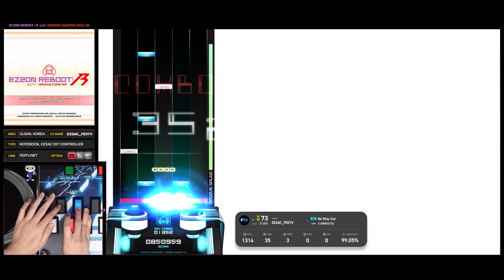[EZ2ON Reboot : R] 5S (17) No Way Out [SHD]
Comment : 노웨이 아웃~

[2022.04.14] "EZ2ON Reboot : R - PRESTIGE PASS"